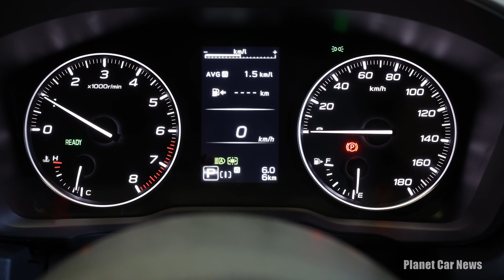All-New 2024 Subaru Impreza STI Parts Equipped (JDM) | Reveal at Tokyo Auto Salon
ubaru Corporation and its motorsport subsidiary Subaru Tecnica International (STI) exhibited at Tokyo Auto Salon 2023 held on January 13 to 15, 2023 at Makuhari Messe in Chiba, Japan.

The all-new Impreza (Japanese specifications prototype) was showcased as a specially customized model, with STI parts in development equipped.

Timeline:
0:00 Exterior
1:55 Interior
2:55 Trunk

Source : Subaru